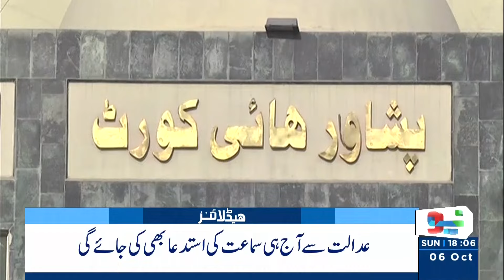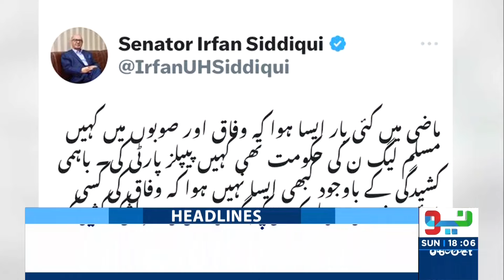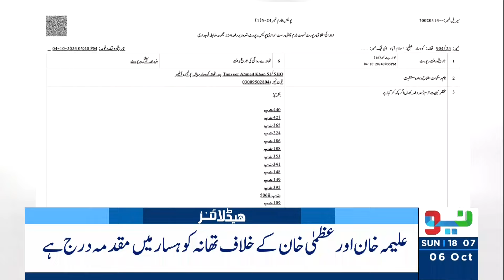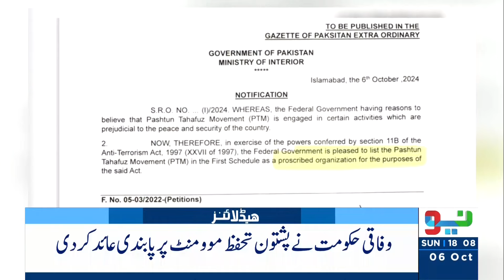Mohsin Naqvi in Action | Ali Amin Gandapur Arrested? | Headlines 6 PM | 6 Oct 2024 | Neo News |J191R